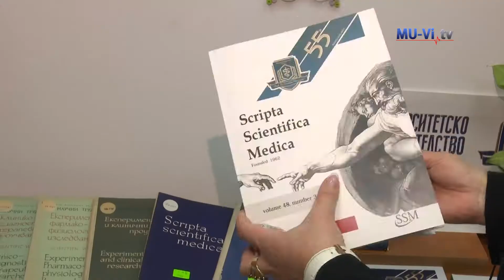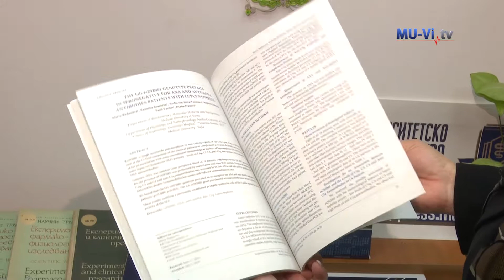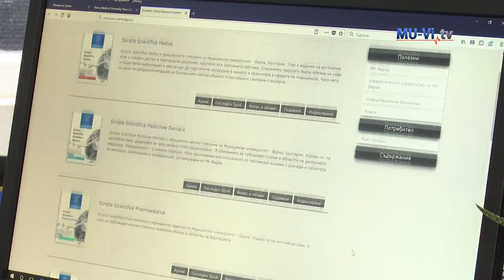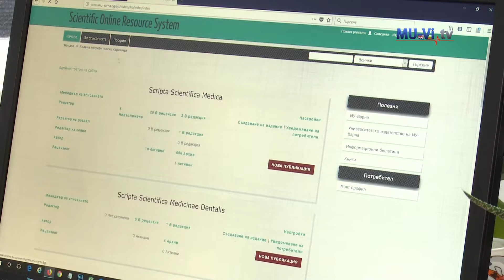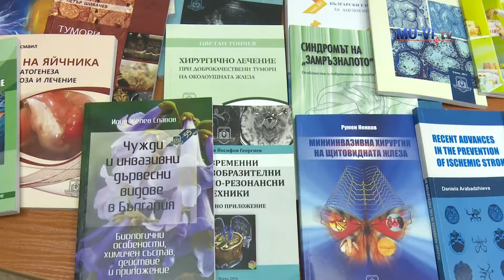Уеб разработките на Университетското издателство на МУ- Варна